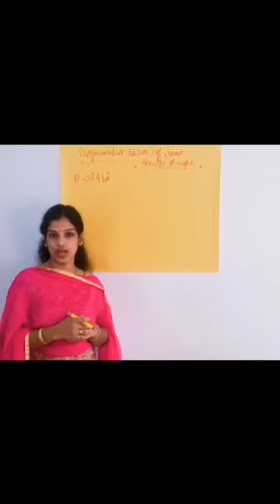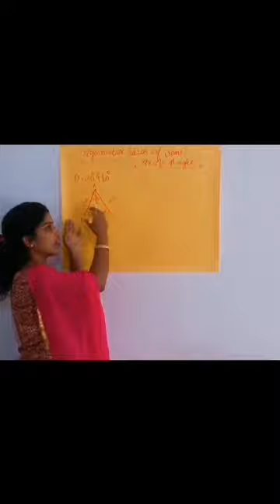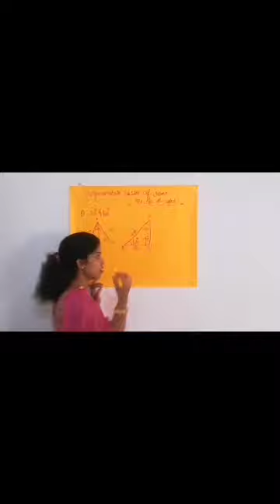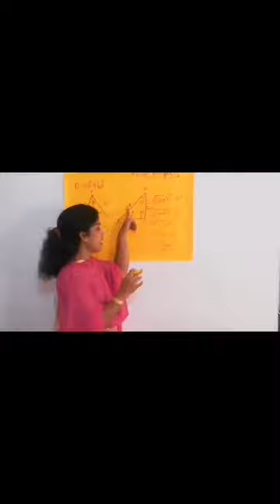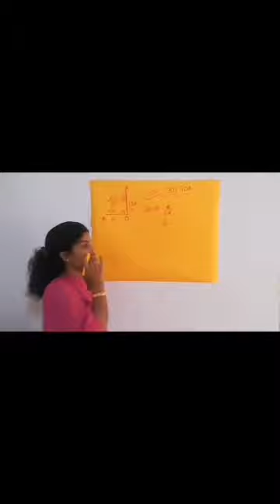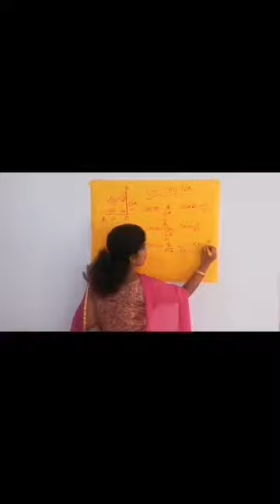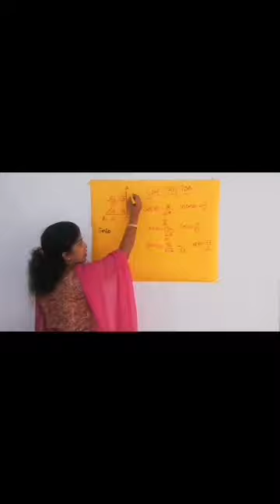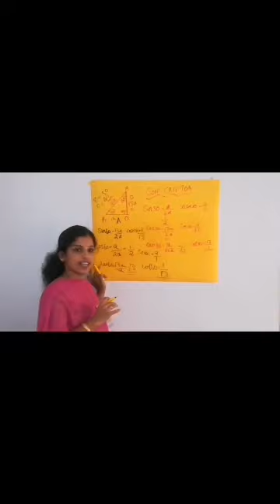Trigonometric Ratios of some Specific Angles -II